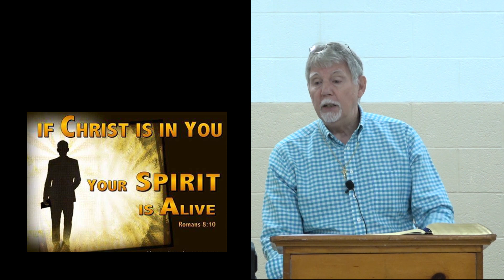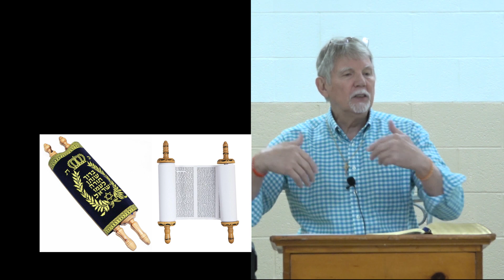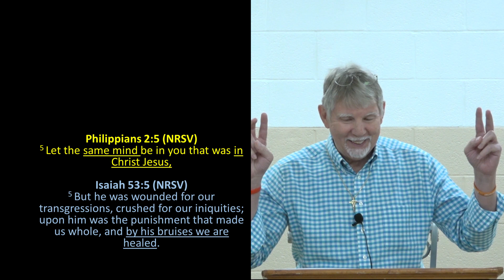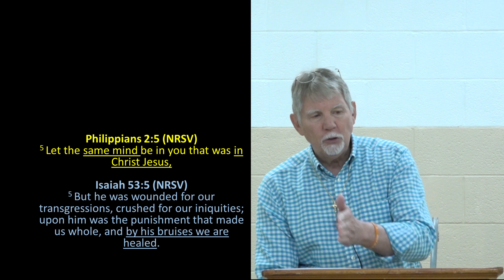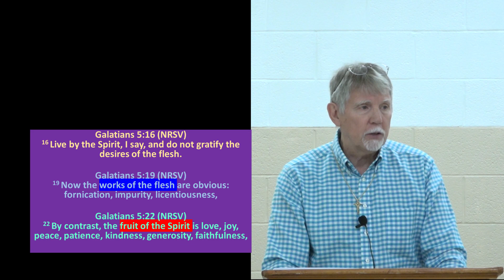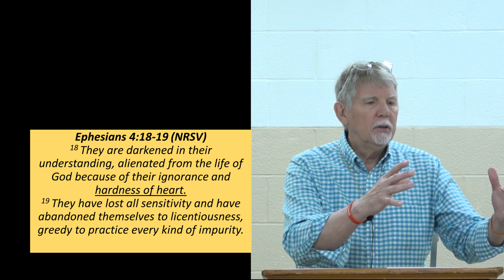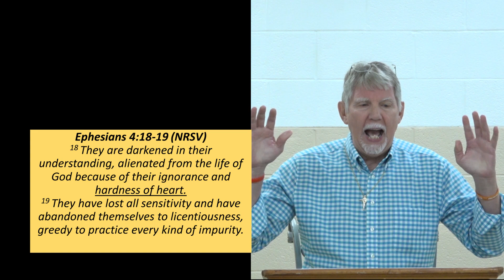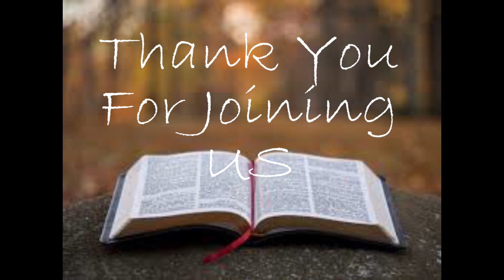Bible Study Paul's Letter Lesson 04 20 2022 First United Methodist Lake City FL